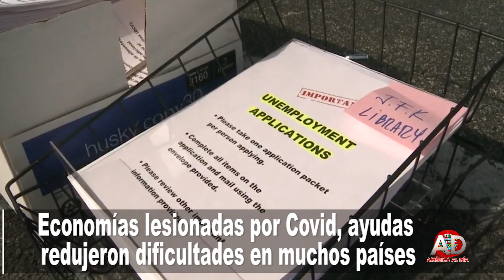Economias lesionadas por Covid, ayudas redujeron dificultades en muchos paises 2023 MARZO 10